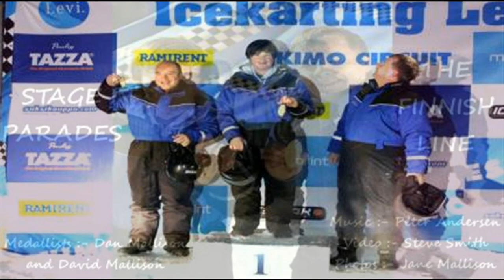Stage Parades - The Finnish Line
Icekarting and Skiing in Levi, Finland photos inspired the latest adventure soundtrack from Stage Parades.  Music by Peter Andersen, Video by Steve Smith.  Photos by Jane Mallison.  To find out who wins you need to play the whole thing.   Another track from the 'Final Curtain' album project.  Smith/Andersen @ 2014, releasing @ April 2015.
THE FINAL CURTAIN (track listing)
1.  Road To Riches 5:07
2.  Artis 5:20
3.  My Destiny 5:04
4.  Overload 4:32
5.  Café Noir 4:00
6.  Going Places 4:29
7.  Phoenix 6:49
8.  Sunset Promenade 5:36
9.  Electric Catwalk 4:12
10. Fylde Coast 5:12
11. The Finnish Line 5:20
12. Cynosure 5:16
13. Exmoor Park 4:48
14. Nucleus 4:02
15. The Old Empty Barn 3:44
16. Stormchaser 7:48

Last album is 'After Sixty' available worldwide at most download stores